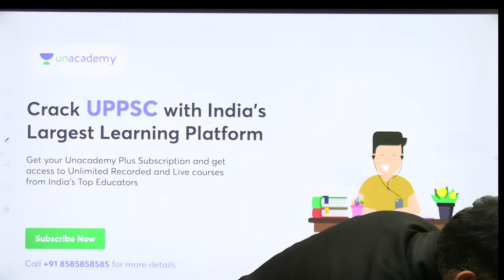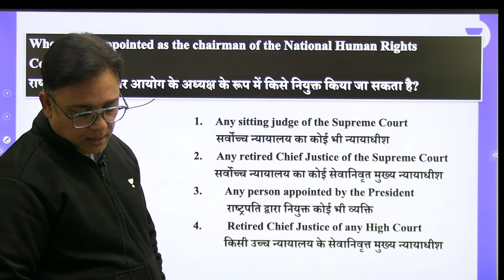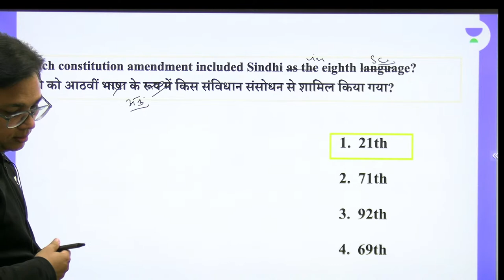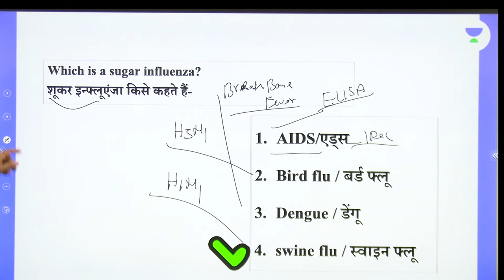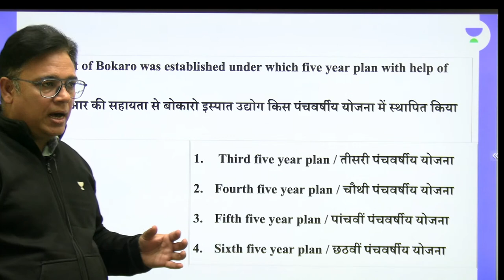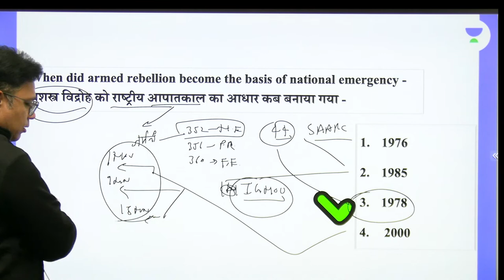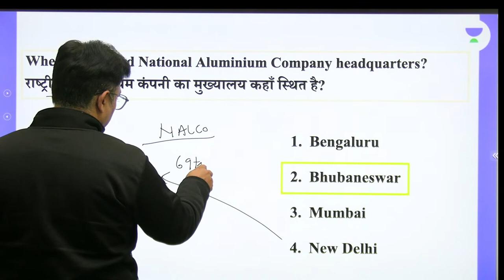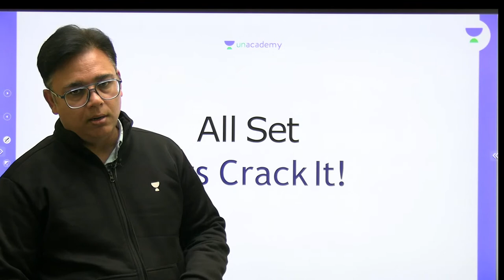GS Mix Questions | UPPSC/MPPSC/RPSC/BPSC | Alok Kumar Bajpai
In this session, Educator Alok Kumar Bajpai will be discussing GS Mix Questions for UPPSC/MPPSC/RPPSC/BPSC exams. To know more about it, watch the complete video to boost your preparation.

Call Alok Kumar Bajpai's team on 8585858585 and take your State PSCs Preparations to the next level.

➤ About the Educator:  M.A.in History,L-LB,PGDCA,Four times given uppcs mains&two times mains qualified,10years teaching experience as g.s.educator

You can enroll to Unacademy Subscription and get the following benefits:
1. Learn from your favourite teacher
2. Dedicated DOUBT sessions
3. One Subscription, Unlimited Access to Live Online Classes and Videos
4. Real-time interaction with best-in-class teachers
5. You can ask doubts in live online classes
6. Limited students in each Class
7. Download the videos & watch them offline